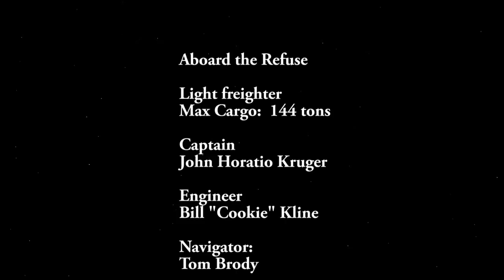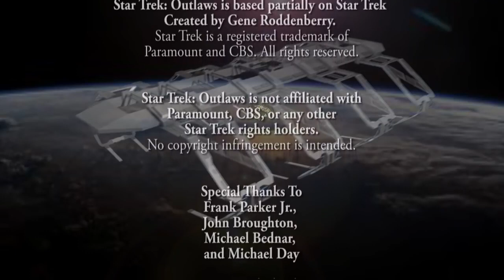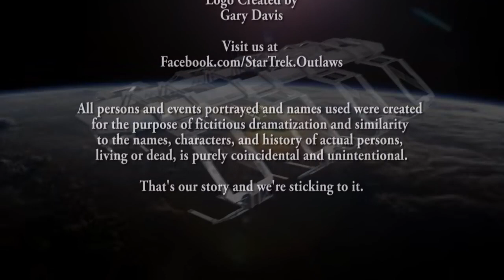Star Trek Outlaws - Episode #1 - Abandon Hope (Blue Ray)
Abandon Hope - Ep1 of Star Trek: Outlaws

The crew of a deep space salvage vessel discover a derelict space craft unlike anything they had ever seen.  A find this large should have meant financial security for generations, but soon they find that their lives and the lives of their entire village have been changed forever.

Caught up in a violent civil war, they must abandon their beloved village and live aboard the very ship they had salvaged.

for an audio version of this episode that you can download and listen to anywhere!

Since this video's release I have received many positive comments.  Thank you!  I read every single one, and respond to many of them.
But, as you know, you can please everybody.  I understand that and accept it. And, as a  rule, I do not delete negative comments. However, I do delete comments that are vulgar, hurtful, or mean spirited.
Polite, well thought out negative reviews are fine.

Also, I feel like some of the negative comments are left by individuals  who do not understand what we are doing here.
Star Trek Outlaws is NOT a video production.  It is an audio production with some graphics to look at while you listen. (We call it "illustrated audio")   Some audio productions show you nothing but the production's logo for the entire length of the show, or maybe a few still photos in a slide show.
(I'm not knocking that.  If that's what they want to do, people enjoy it.  GREAT!)
But we try to go one step beyond that and show graphics that are appropriate to each scene, and we try to animate something about each graphic if possible.  BUT we concentrate on the audio.
Having said that, our graphics DO get better in pretty much every episode.  In later episodes we graduate from still photos of the ship that slide across the screen to 3D CGI models that look pretty darn good!

We are proud of our little band of voice actors, and our continuing story, but if they are not your cup of tea, we understand.  LL&P.  Go find something you love!

Tears of a Distant Sun by Scott Buckley – released under CC-BY 4.0.